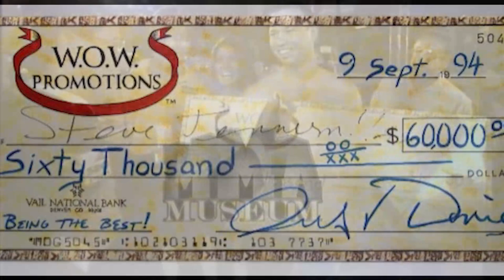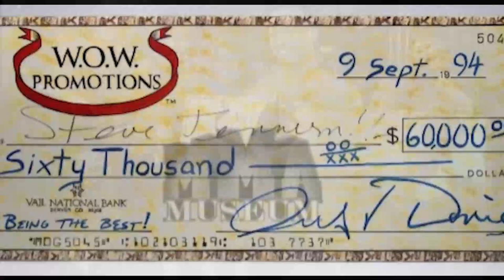E4 - Steve Jennum UFC 3 Tournament Check - Mixed Martial Artifacts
Thanks for listening to E4 - Steve Jennum UFC 3 Tournament Check - Mixed Martial Artifacts

Follow the LOP team on Instagram:
Chris - @chrislightsoutlytle
Mike - @mikedavis632
Miguel - @iturratem